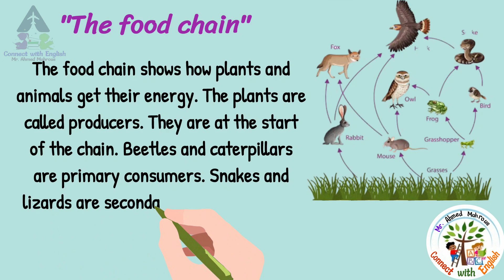براجراف عن سلسلة الغذاء كونكت Food chain. connect 5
كونكت 5 منهج اللغة الانجليزية للصف الخامس الابتدائي الترم الاول
المنهج الجديد كونكت 5 منهج اللغة الانجليزية للصف الخامس الابتدائي الترم الاول
انجليزي الترم الاول خامسة ابتدائي
انجليزي خامسة ابتدائي الترم الاول
انجليزي خامسة ابتدائي المنهج الجديد الترم الاول
منهج الصف الخامس الابتدائي الجديد انجليزي الترم الاول
منهج كونكت 5 رابعة ابتدائي
كونكت للصف الخامس الابتدائي
انجليزي خامسه ابتدائي ترم تاني
انجليزي خامسة ابتدائي الترم الاول المنهج الجديد
الوحدة الثانية الصف الرابع انجليزي
حصرياً منهج كونكت 5 الصف الخامس الابتدائي الترم الاول المنهج الجديد 2023
الصف الخامس انجليزي الترم الاول الوحدة الاولي